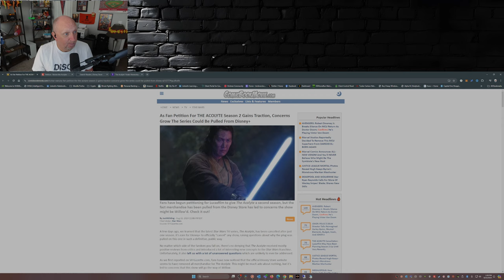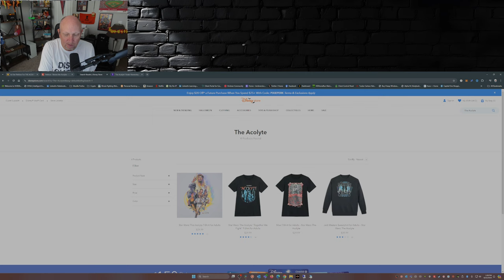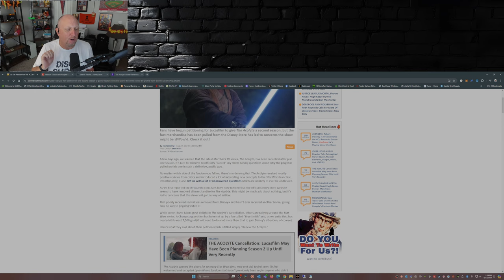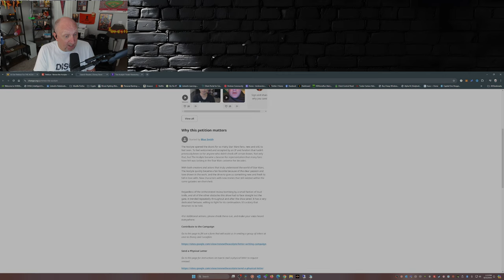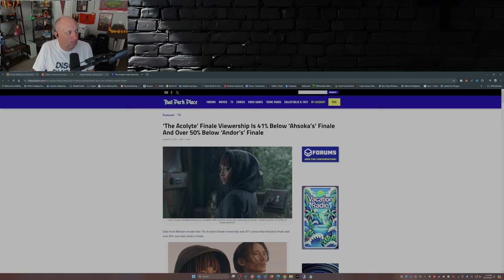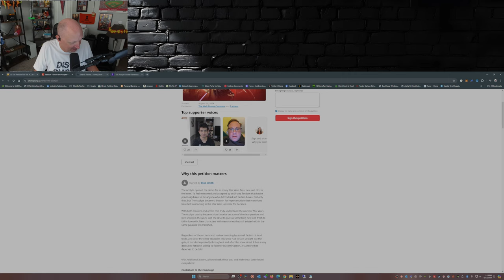Fans in a Frenzy: The Acolyte's Cancellation Sparks Save Show Petition!